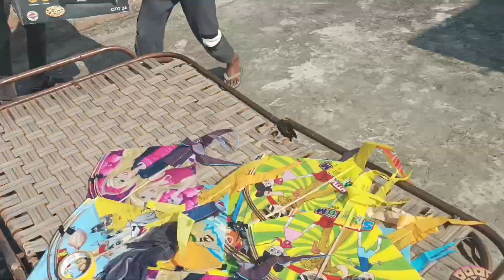चोर पतंग वाला new comedy video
Chor Patang Wala Comedy Video